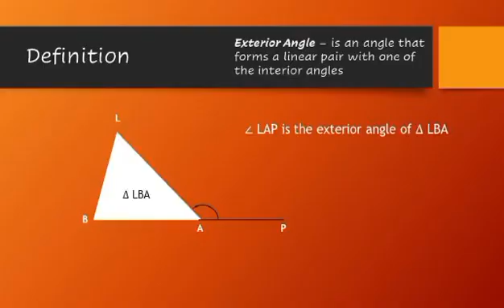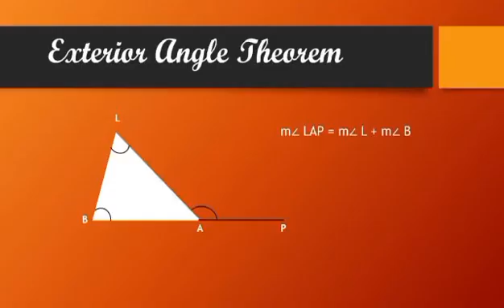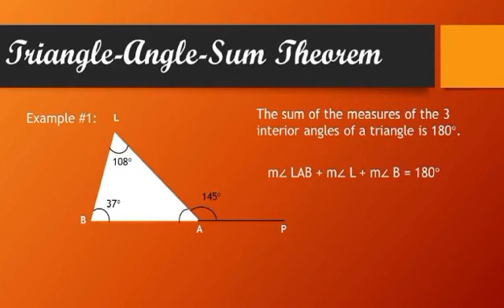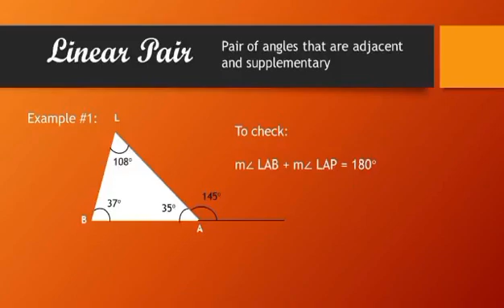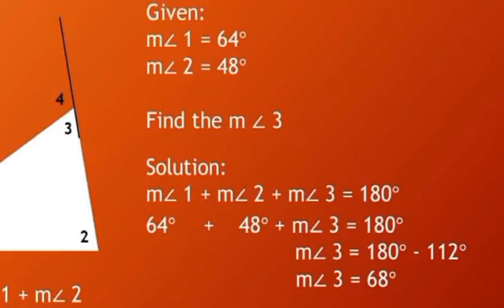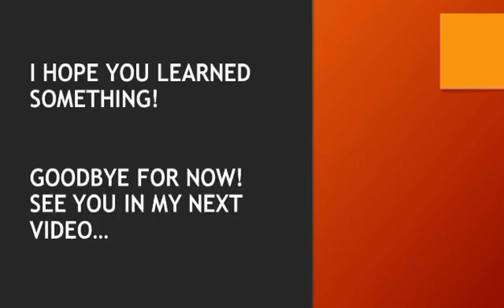EXTERIOR ANGLE THEOREM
This video will explain how the exterior angle theorem works. And how to solve for the measure of the exterior angle.

This video will help you learn Math the easy and Tagalog way.